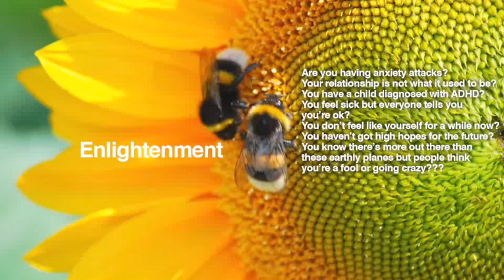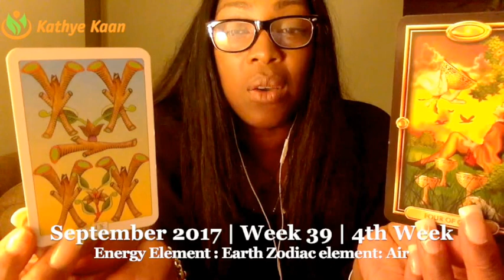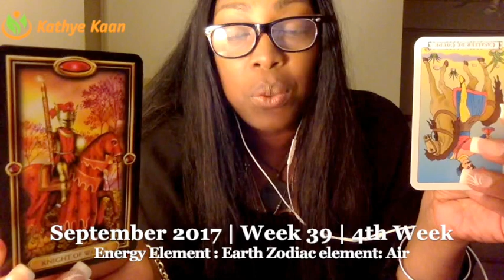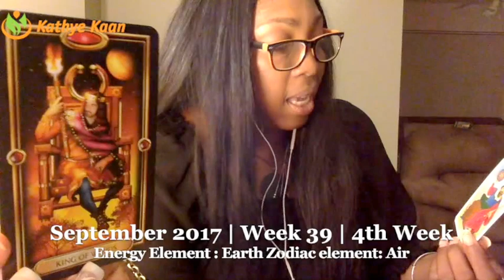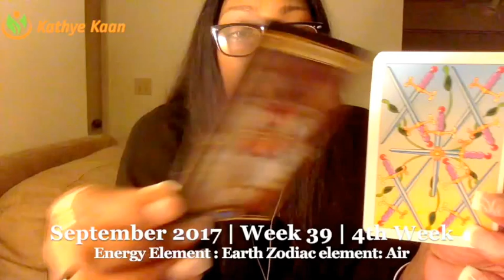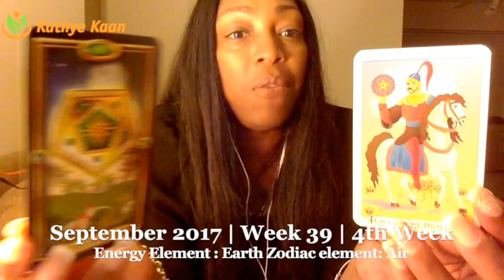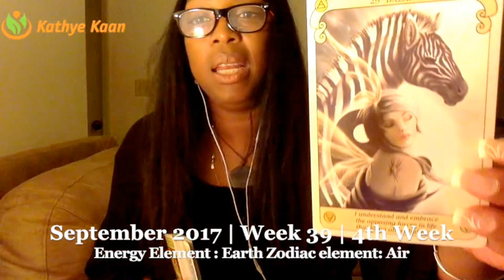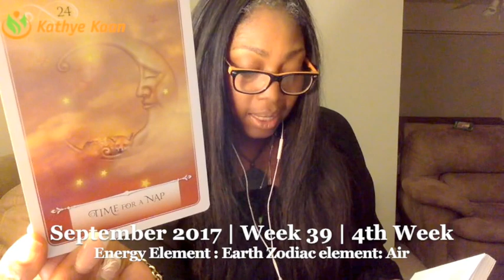Aquarius Weekly Reading Psychic Tarot Horoscope | Week 39 | 25 September - 1 October